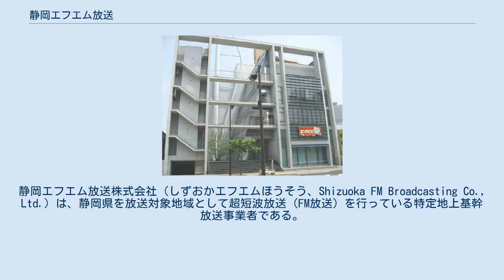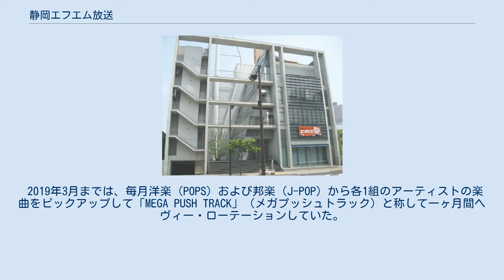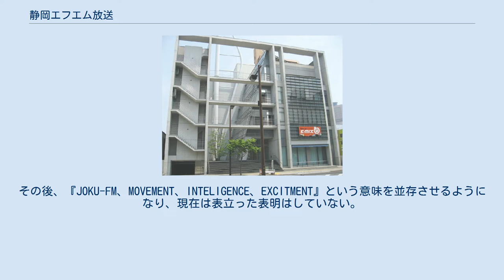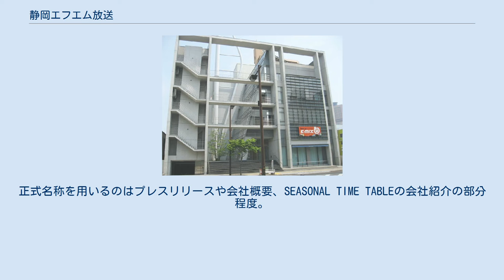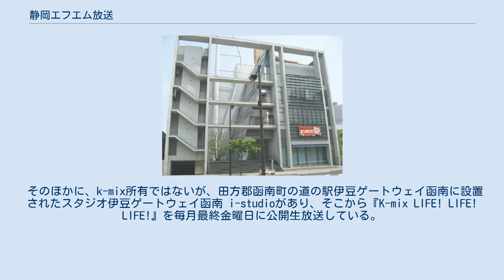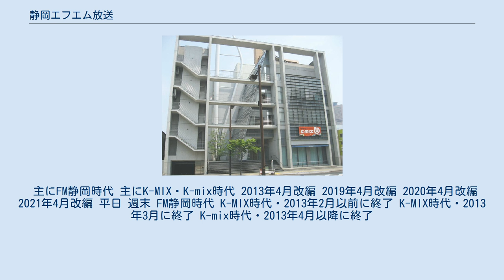静岡エフエム放送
静岡エフエム放送株式会社（しずおかエフエムほうそう、Shizuoka FM Broadcasting Co., Ltd.）は、静岡県を放送対象地域として超短波放送（FM放送）を行っている特定地上基幹放送事業者である。
愛称はK-mix（ケイ ミックス）。
コールサインはJOKU-FM。
JFN系列局。
 本社と演奏所は静岡県浜松市中区に、送信所は静岡県静岡市清水区草薙（静岡デジタル送信所内）に所在し、1kWの出力で送信され、中継局が9つある。
 静岡県を放送対象地域とする放送局の中で、唯一浜松市に本社を置く。
開局当時の本社・演奏所は同市内の「遠鉄名店ビル」にあった。
ショッピングビルの特徴を活かし、売場に面した壁面を一部ガラス張りとして一般公開した。
開局後しばらくは「デパートの中の放送局」という触れ込みがなされ、売場に隣接したスタジオ（生放送用スタジオは売場側に窓が設けられ、売場から放送の様子を見ることもできた）からは平日昼の自社制作番組が生放送されていた。
 キャッチフレーズは「ALWAYS BE WITH YOU. いつもここにいるよ」。
 エフエム東京（TOKYO FM）およびジャパンエフエムネットワーク（以下、JFNC）制作の番組は主に早朝・夜間・週末を中心にネットされ、平日は自社制作率が高い。
 2019年3月までは、毎月洋楽（POPS）および邦楽（J-POP）から各1組のアーティストの楽曲をピックアップして「MEGA PUSH TRACK」（メガプッシュトラック）と称して一ヶ月間ヘヴィー・ローテーションしていた。
「MEGA PUSH TRACK」として起用されたアーティストが後にK-mixの番組パーソナリティとして起用されたケースも多い。
2010年からは「POPS MEGA PUSH TRACK」（ポップス メガプッシュトラック）でも邦楽アーティストの楽曲を起用することが多くなり、「洋楽と邦楽から各一組のアーティストの楽曲を起用する」という決まりが実質的に無くなっている。
現在はMEGA PUSH TRACKは終了しているが、公式ウェブサイト上において2005年 - 2019年3月の過去のメガプッシュトラックアーティストと楽曲のリストを確認する事が出来る。
 1993年（平成5年）、開局10周年を機にステーションネーム（愛称）として『K-MIX（ケイ・ミックス）』を制定。
由来は、改称当時は、『JOKU-FM、MUSIC、INFORMATION、X（CROSS） COMMUNICATION』としていた。
一部報道では、未知数を表すXとしていた。
その後、『JOKU-FM、MOVEMENT、INTELIGENCE、EXCITMENT』という意味を並存させるようになり、現在は表立った表明はしていない。
2013（平成25）年の開局30周年を機に読みはそのままとして『K-mix』へと変えている。
 なお、系列局であるエフエム東京（TOKYO FM）やエフエム大阪（FM OH!→FM大阪）、エフエム仙台（Date fm）などとは異なり、放送上では正式社名の「静岡エフエム放送」をほとんど用いることはなく、もっぱら「K-mix」のみを使用するが、ジングルなどでは「K-mix SHIZUOKA」（ケイミックス シズオカ）とサービスエリアである県名を併記させることがあるほか、全国ネットの番組で当局が対象となる場合は「静岡のK-mix」という場合がある。
正式名称を用いるのはプレスリリースや会社概要、SEASONAL TIME TABLEの会社紹介の部分程度。
 所在地の出典： 神奈川県は足柄下郡（湯河原町、箱根町、真鶴町）、南足柄市、小田原市、足柄上郡山北町の一部がおおよその放送エリアとなっている。
山梨県は南巨摩郡南部町、南都留郡（富士河口湖町及び山中湖村）のそれぞれ一部が、愛知県は豊橋市と新城市のそれぞれ一部が放送エリアとなっている。
 そのほかに、k-mix所有ではないが、田方郡函南町の道の駅伊豆ゲートウェイ函南に設置されたスタジオ伊豆ゲートウェイ函南 i-studioがあり、そこから『K-mix LIFE! LIFE! LIFE!』を毎月最終金曜日に公開生放送している。
出典： 1992年3月31日 2003年3月31日 みかんのお水ちゅうシリーズ一覧 2021...